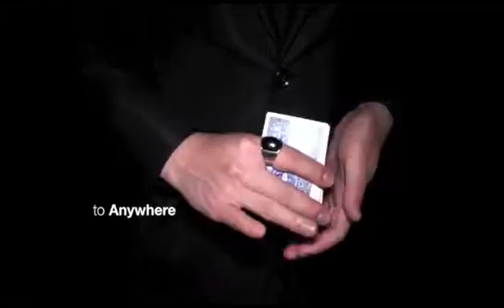V2F 2.0 by G and SansMinds